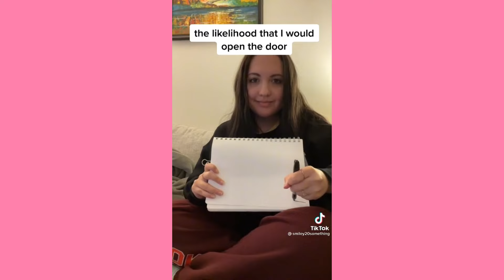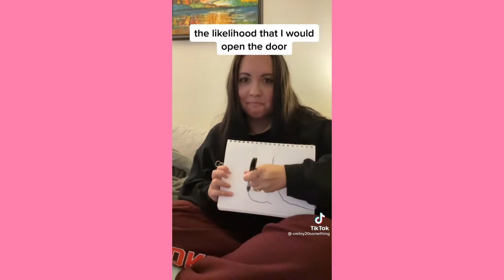You were meant to be mine. I am all that u need. You carved open my heart… ~ Cute Tiktok Compilation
💕cute tiktok 💕